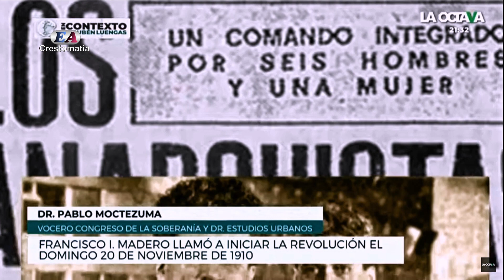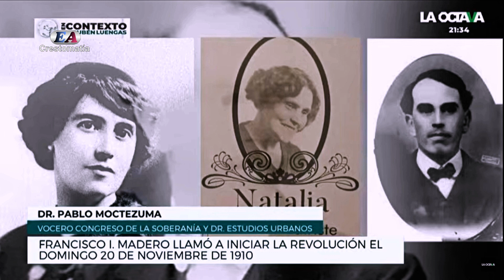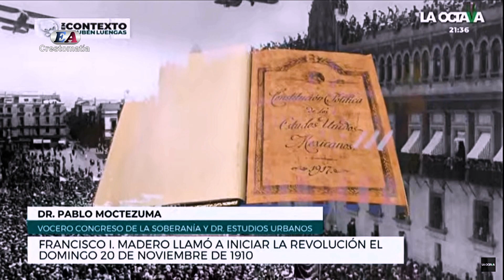LA REVOLUCIÓN MEXICANA. Dr. Pablo Moctezuma Barragán